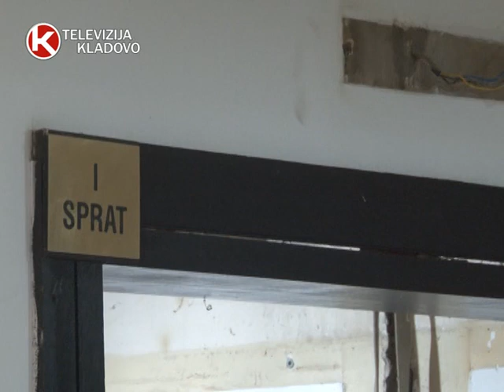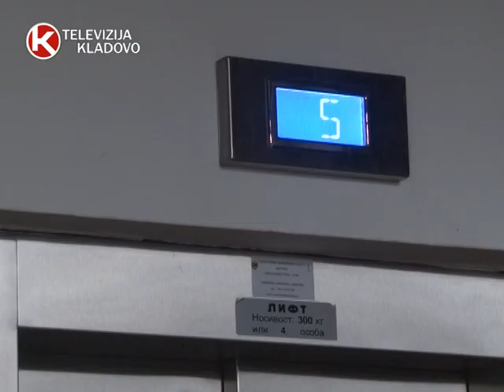TV KLADOVO RENOVIRA SE HOTEL prilog 8 02 2017